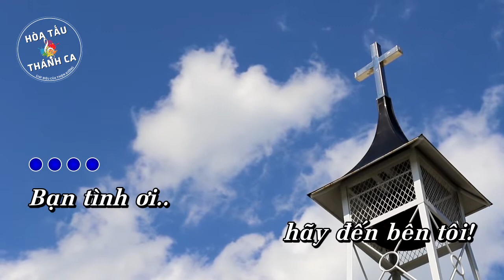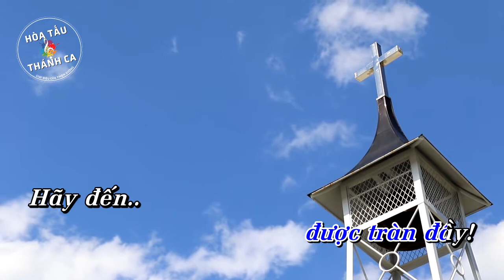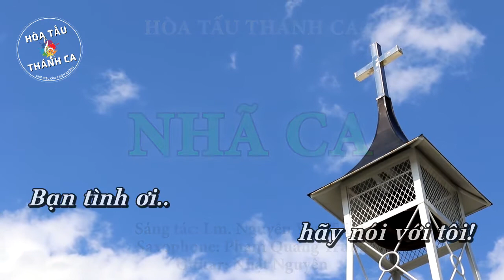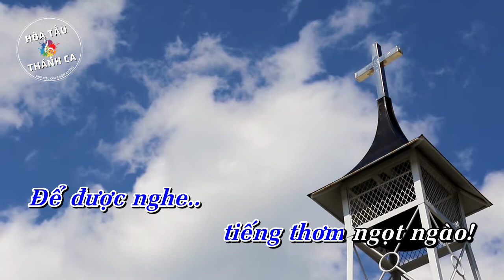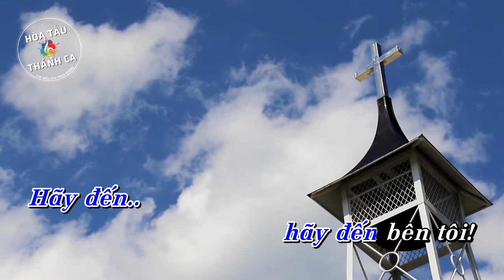NHÃ CA | Hòa tấu Saxophone, Guitar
Hòa tấu: NHÃ CA | Saxophone, Guitar

- Sáng tác: Lm. Nguyễn Văn Trinh
- Saxophone: Phạm Quang Trung
- Guitar: Nhật Nguyên